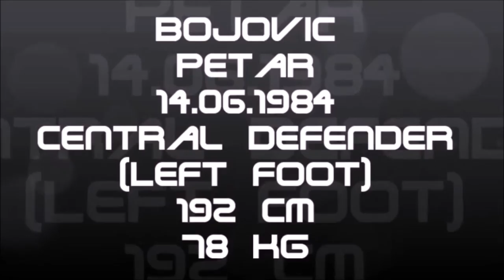Bojovic Petar 2015 Best of